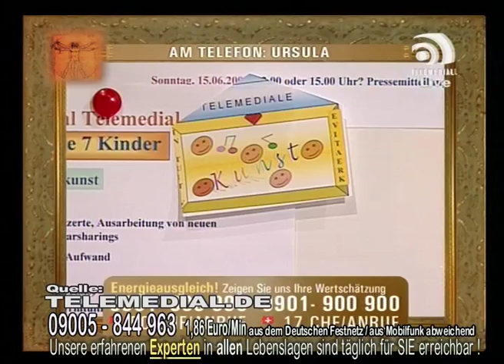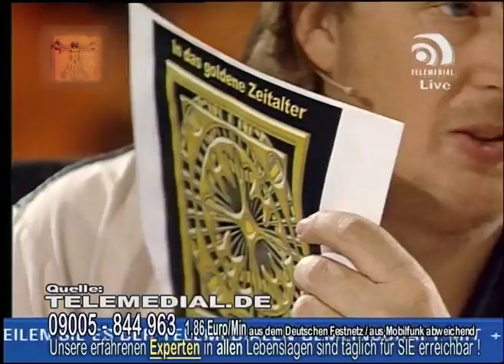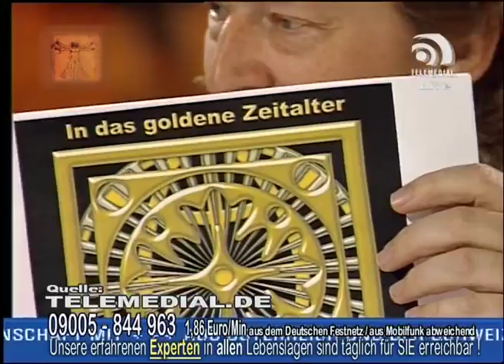Thomas G. Hornauer TelemedialTag170 -Teil3- (22.05.08)